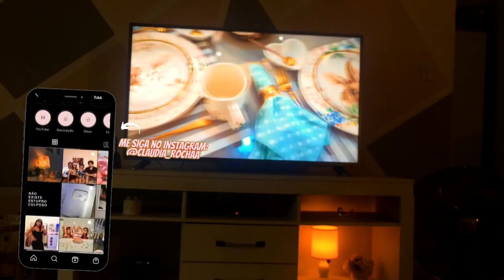COMO FAZER TORTA DE LIMÃO l VLOG l Claudia Rocha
Canal dedicado ao meu dia a dia de dona de casa!

Me deixe saber nos comentários o que vocês querem ver nos vlogs!
Espero que gostem do vídeo!!